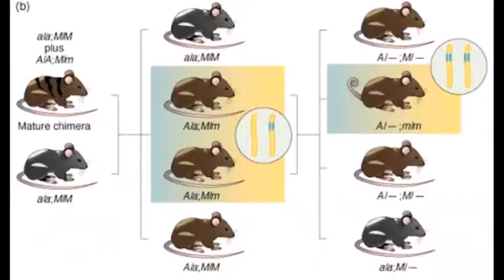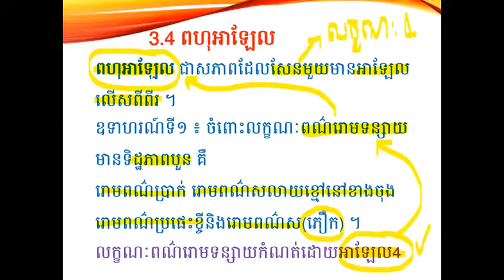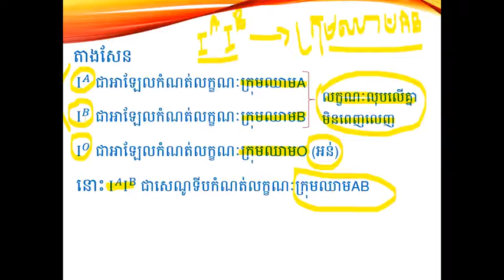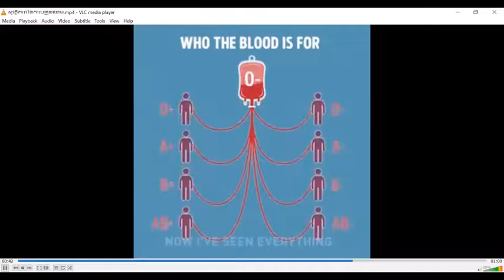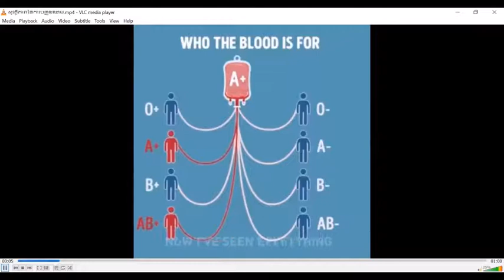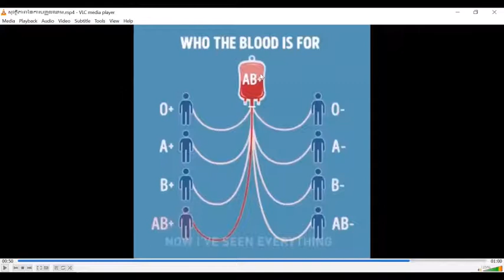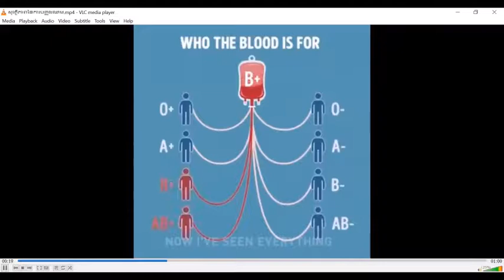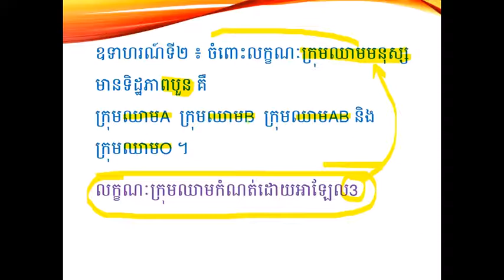ជំពូក3 មេរៀនទី1 ច្បាប់តំណពូជ (តចប់)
សូមចុចSubcribeផង